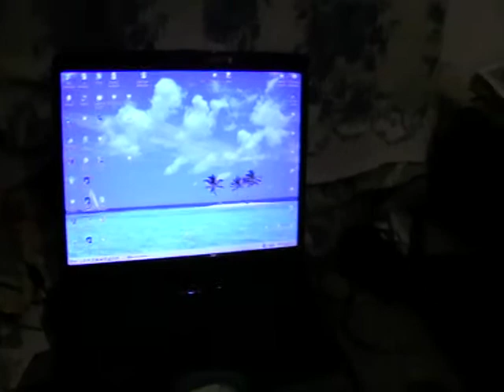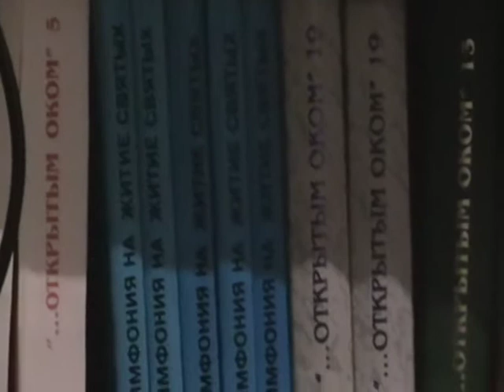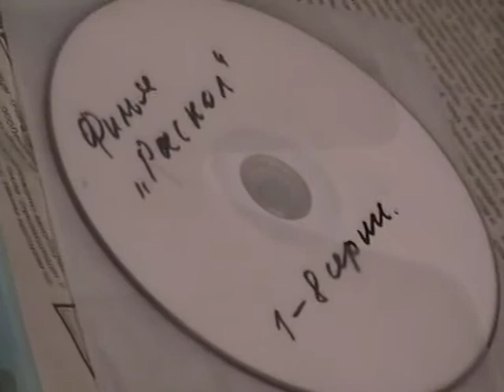Евангелие от Матфея Мф.24:48- Мф.25:20 с толкованием блаженного Феофилакта